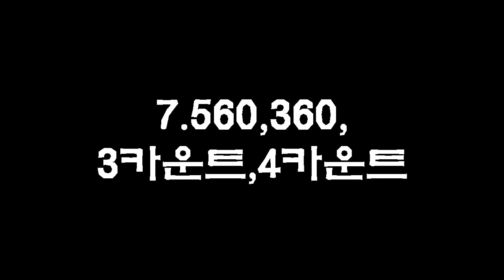안세진댄스학원 고급부르스560도 외 010 5570 8154